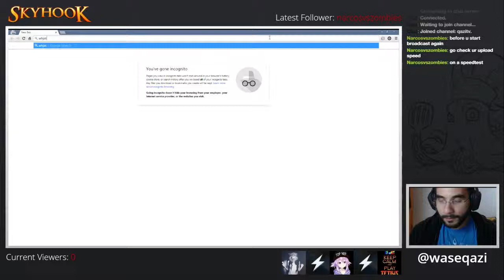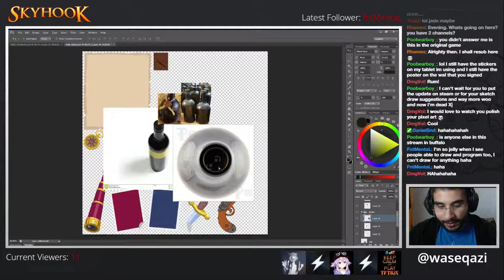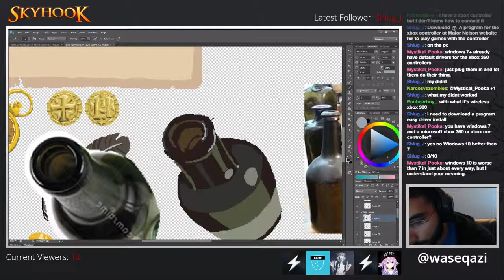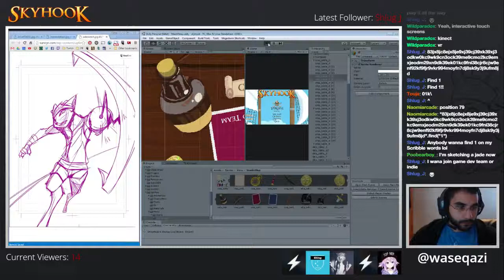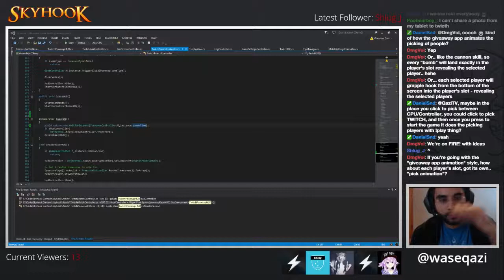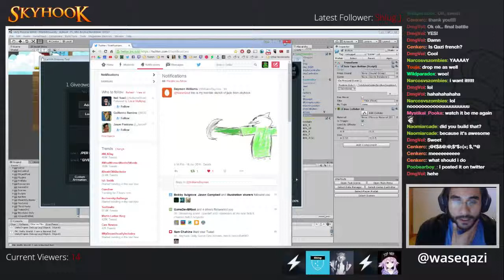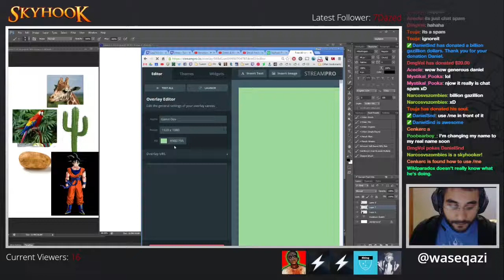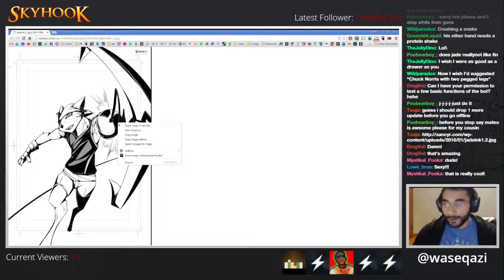Making Skyhook - 1/18/16 - Part 2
Fight with grappling hooks and fly pirate ships in Skyhook, a local multiplayer platformer.